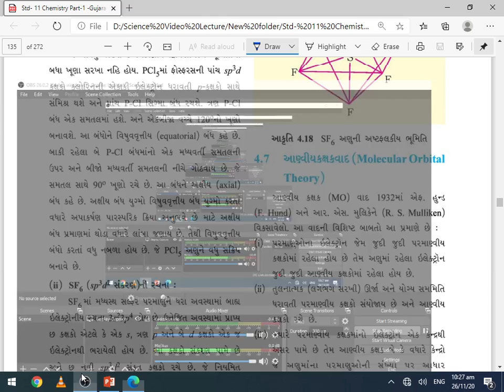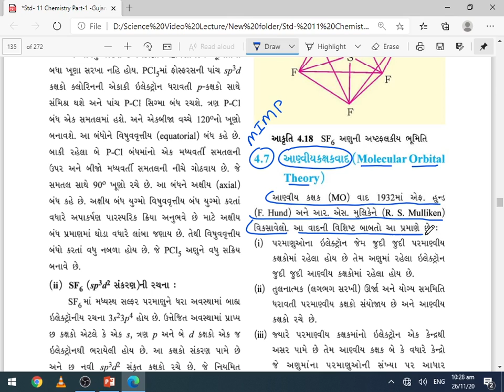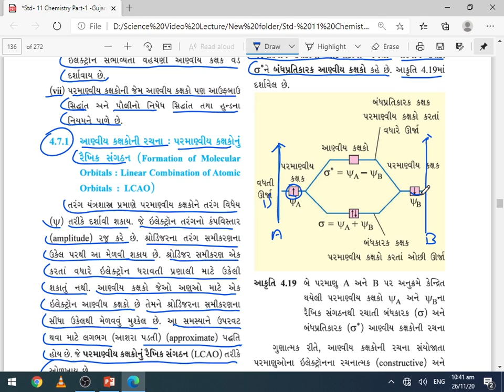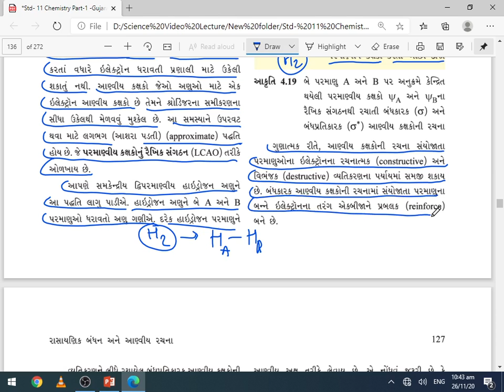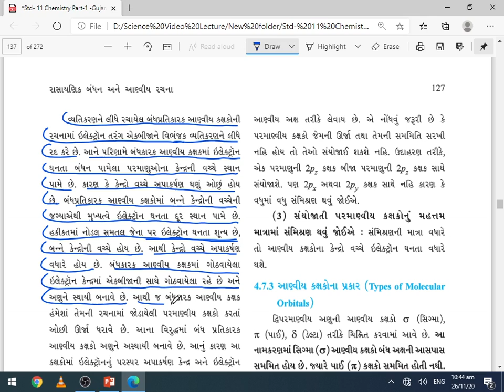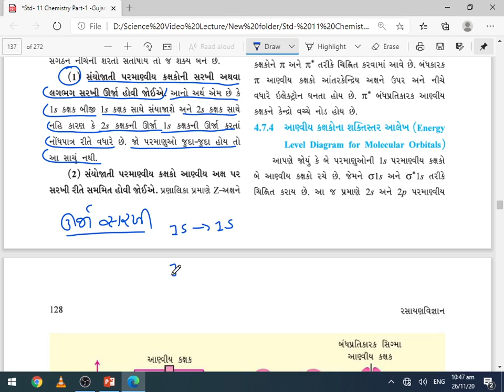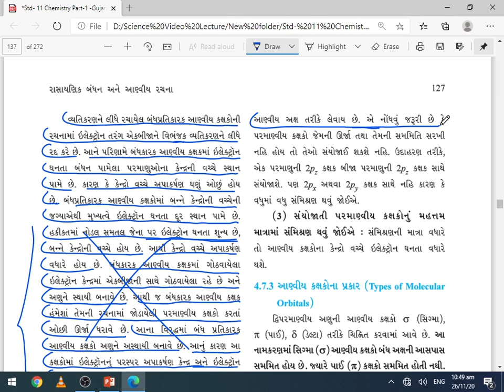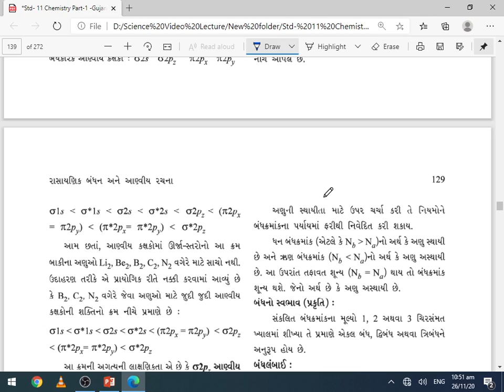Std 11Sci Chemistry Chap4 Lec18 JK Sir